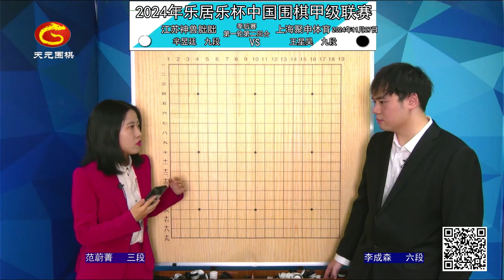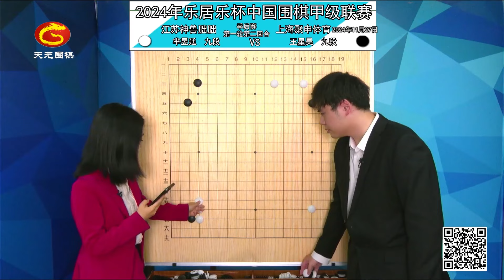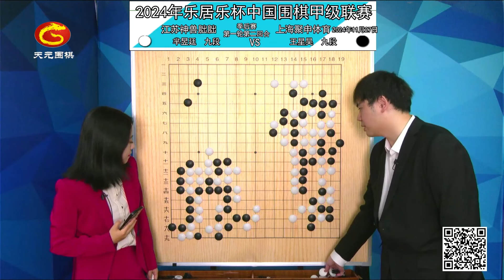2024年11月27日天元圍棋解說圍甲季後賽第一輪第二回合 王星昊 vs 羋昱廷(李成森、范蔚菁)